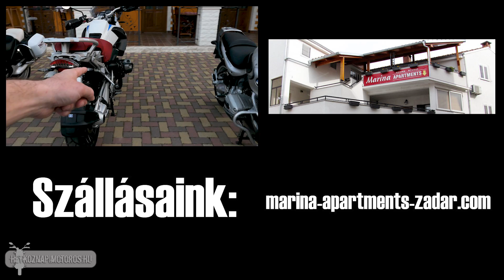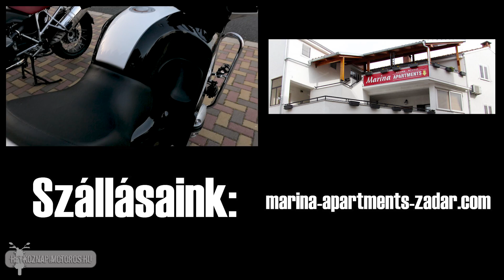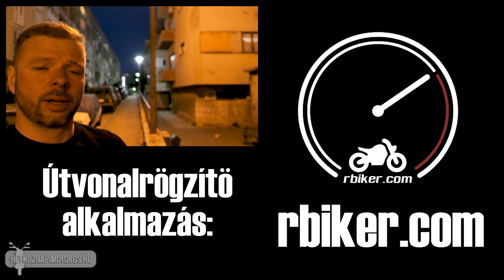Na guruljunk! Szezonnyitó horvát motoros túra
A szezonnyitó motoros túránkat Horvátországban ejtettük meg. Az autópályázás nem hiányzott, de a tengerparti utak mindenért kárpótoltak.

Károlyvárosnál elhagytuk az unalmas egyeneseket és a 23-as úton ereszkedtünk le Zengg-ig. Onnan a 8-as utat követtük dél felé Zadarig. Másnapra Pag szigete jutott, ami erősen ajánlott minden motorosnak.

Tartalom:

1:17 Szállásunk a határ mellett
3:07 Ébredjünk együtt!
5:22 A határ
7:35 23-as út
9:32 Zengg és indul a 8-as út!
11:50 Érkezés Zadarba, szállás
15:27 Zadari reggel
22:44 Indulás Pagra!
24:46 Pag szigetének legészakibb csücske
26:57 Záróra
29:09 Infócsokor